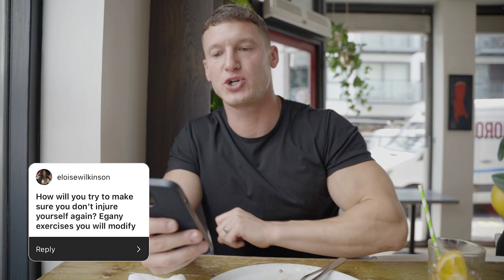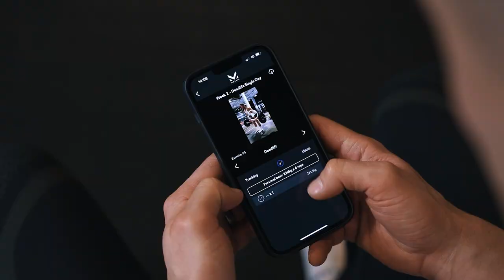WALKING FOR THE FIRST TIME after Achilles rupture surgery